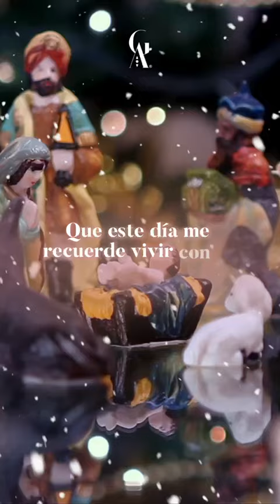La llegada del niño dios a mi corazón | Gloria Arroyave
🌟🎄 La llegada del Niño Dios no solo conmemora un evento histórico, sino que también simboliza la renovación de nuestro propio niño interior.

En esta fecha tan especial, nos tomamos un momento para conectar con la inocencia, la creatividad y la alegría pura que reside en cada uno de nosotros. Al igual que el Niño Dios, nuestro niño interior es una fuente inagotable de amor y asombro. 🧒💖

Hoy es un día para redescubrir y abrazar esas cualidades de bondad, sencillez y capacidad de maravillarse que a menudo olvidamos en nuestra vida cotidiana. Nos comprometemos a cuidar y honrar a ese niño que llevamos dentro, escuchando sus sueños y atendiendo a sus necesidades.

Comparte con nosotros: ¿Cómo te conectas con tu niño interior durante la Navidad? ¿Qué te inspira el Niño Dios en tu corazón?